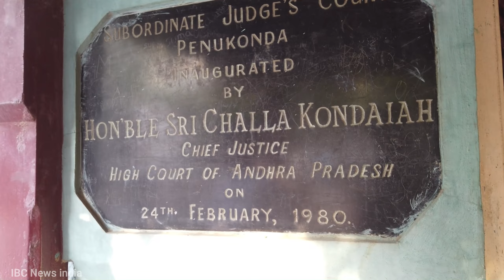penukonda court ;; advocate Balaji Naik visited penukonda court : IBC News India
penukonda, anantapur district, andhra pradesh, 515110